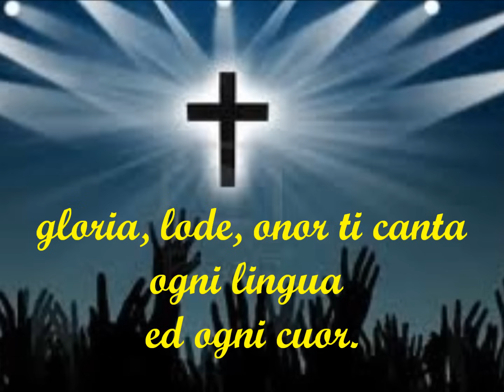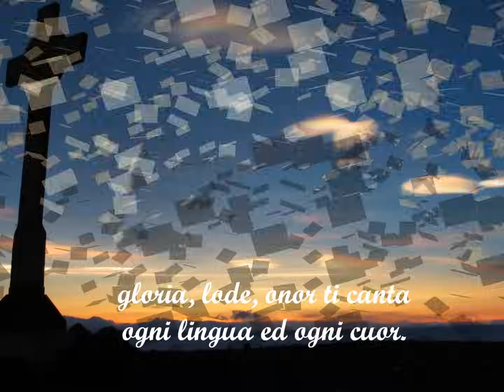Ti saluto o Croce santa